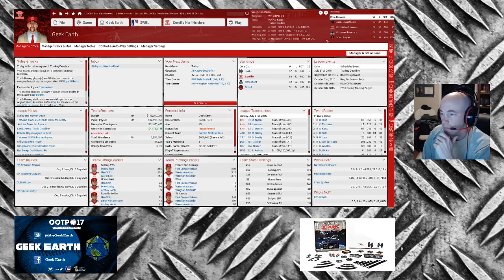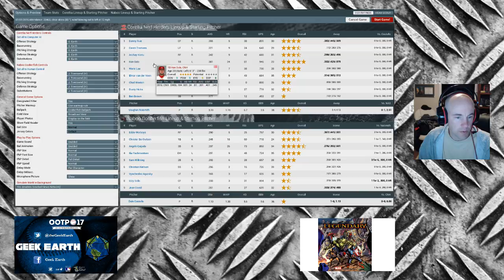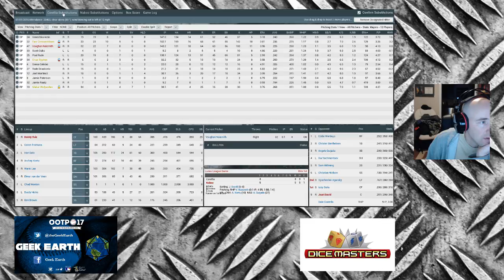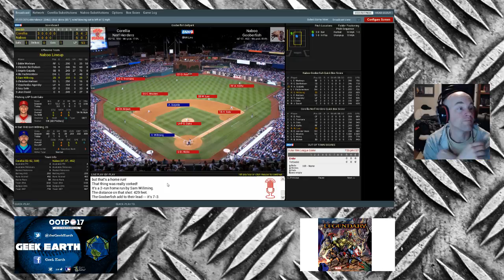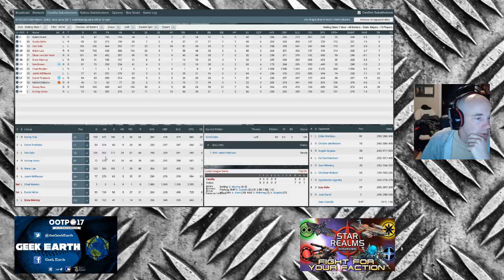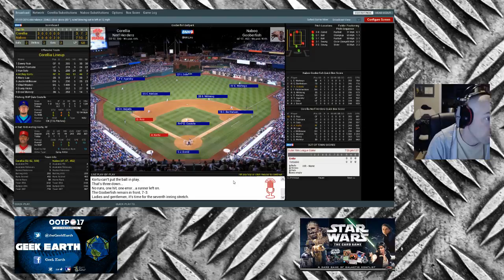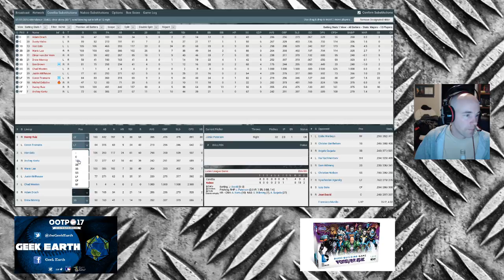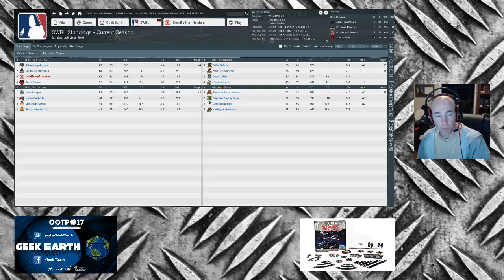OOTP Baseball #13-17 - Star Wars League